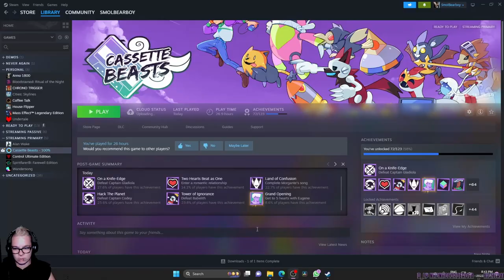Heather with the W E A T H E R :O - Cassette Beasts 21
Slowly filling up the Pokedex! - Met a few more captains and our best friend Kuneko makes an appearance!